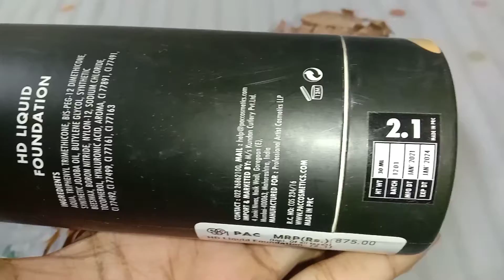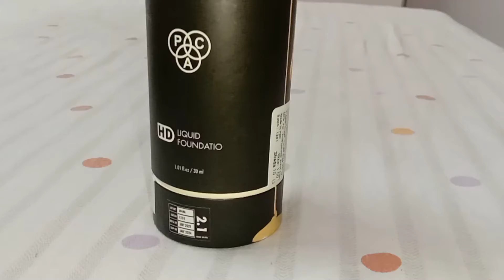Makeup Using P.A.C Foundation | 2.1 Shade | budget friendly |Review | Laxmi Kushwaha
Hello everyone 😍
I got this PAC Foundation from Nykaa for rs.875 .
If you have similar skintone you can definately go for this shade 😍

Benefits:-
Budget Friendly
Good Coverage
Travel Friendly

You can get this product from my link for better deals